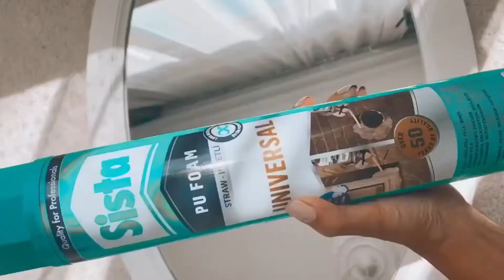3 Farklı makyaj masası aksesuarı | DIY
Aklınıza takılan veya sormak istediğiniz birşey var ise yorumlara bırakın lütfen 😊